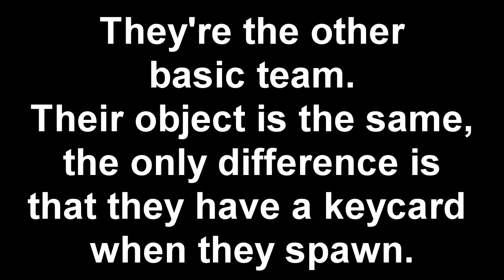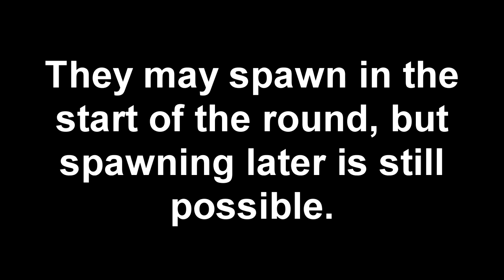Teams explained simply - SCP: Secret Laboratory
Hello everyone!
I hope you could use this tutorial. If you have any questions, you can ask in the comments!
More tutorials incoming soon.